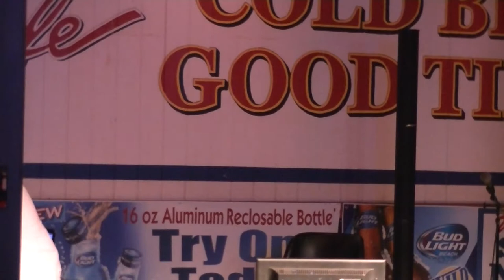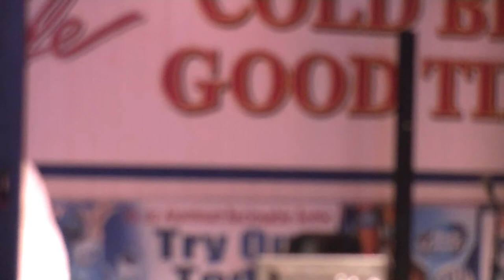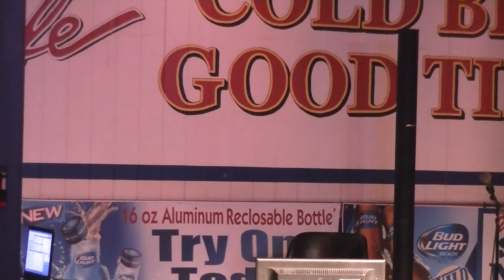Jimmy Joe karaoke at Wild Wings.Jimmy sings